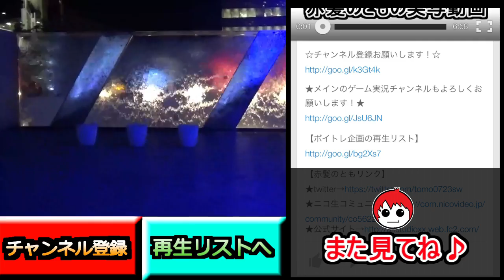【自給自足!!】魚を釣って調理して食べる!!【赤髪のとも】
カジ君久々の登場です!!チカを釣ります!!

★メインのゲーム実況チャンネルもよろしくお願いします！★